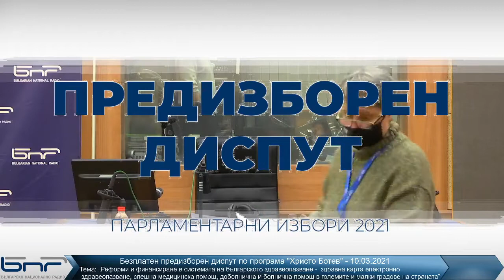Предизборен диспут - Програма "Христо Ботев"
📋 От 8:05 ч:
✅ Магдалена Ташева - ПП АТАКА
✅ Д-р Алеко Кюркчиев - област ПП ПАРТИЯ НА ЗЕЛЕНИТЕ
✅ Александър Гарибов - ДВИЖЕНИЕ ЗАЕДНО ЗА ПРОМЯНА (Българска Социалдемокрация – Евролевица, Европейска Сигурност и Интеграция, Родолюбие 2000)
✅ Петър Клисаров - ПП ПРЯКА ДЕМОКРАЦИЯ
✅ Минчо Христов - ПП ДВИЖЕНИЕ НА НЕПАРТИЙНИТЕ КАНДИДАТИ
✅ Надежда Николаева - ПП ГЛАС НАРОДЕН
📋 От 9:10 ч:
✅ Севина Хаджийска - ПП БЪЛГАРСКИ СЪЮЗ ЗА ДИРЕКТНА ДЕМОКРАЦИЯ (БСДД)
✅ Ген.-майор Валери Григоров КП НИЕ, ГРАЖДАНИТЕ (ПП КОАЛИЦИЯ ЗА ТЕБ БЪЛГАРИЯ, ПП БЪЛГАРСКА ДЕМОКРАТИЧНА ОБЩНОСТ)
✅ Доц. Атанас Мангъров - ПП АБВ
✅ Румен Динев - ПП РЕПУБЛИКАНЦИ ЗА БЪЛГАРИЯ
✅ Николай Дренчев - ПП ВЪЗРАЖДАНЕ